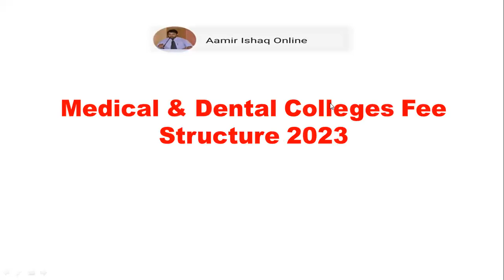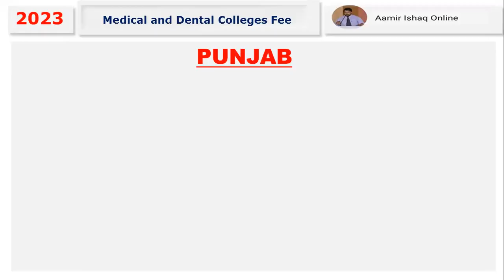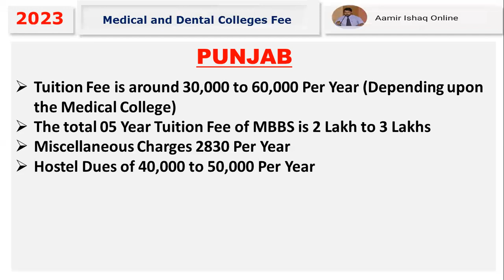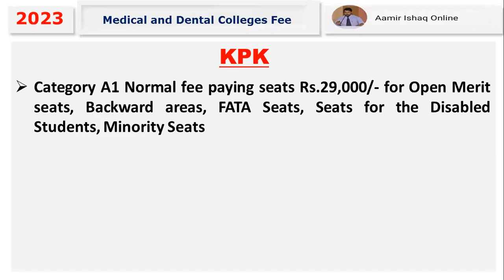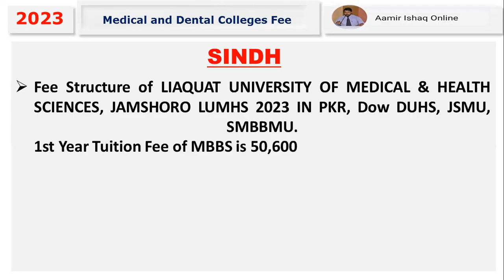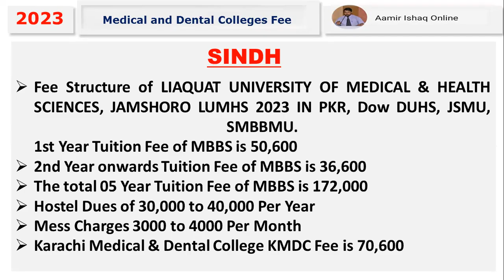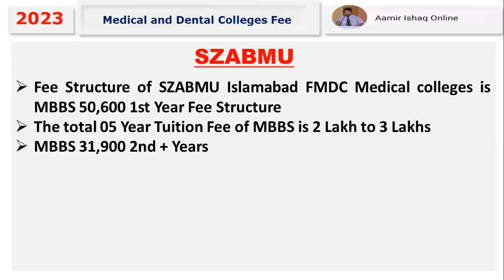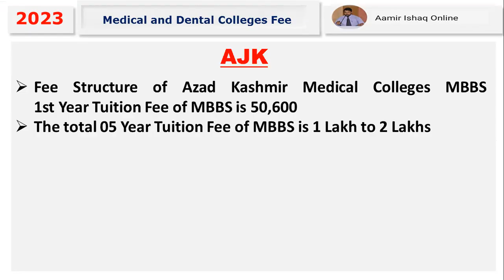MBBS/BDS Admissions 2024-25 | Public Sector Medical Colleges Fee Structure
Public sector medical colleges Fee Structure for MBBS || All over Pakistan

kpk main public sector medical college ki fee kini ha
medical colleges fee structure
govt medical colleges in pakistan